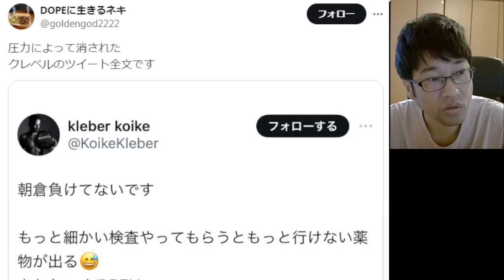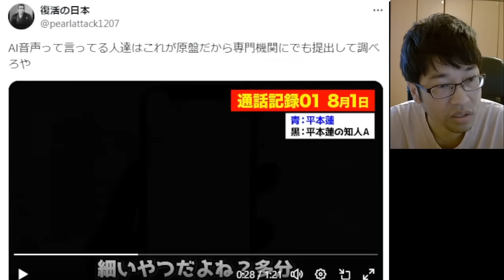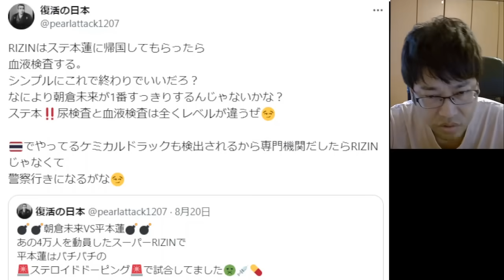平本蓮 逮捕の可能性も。圧力によって消された二人の投稿の真実に一同驚愕。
※早めに削除する動画もありますので、アップされましたら早めにご覧頂く事をオススメいたします。

『瓜田、俺にビビってんだろ』石元太一が出所後 瓜田純士へのケジメについて獄中で吐露 ブレイキングダウンでの対戦も視野に

ブレイキングダウン溝口勇児 各方面から総スカンを食らい孤立無援状態 何が問題なのか検証したら大変な事が分かった

井上尚弥 ネリを右ストレートでKOできた理由判明しました 井上尚弥vsネリ試合解説

シェンロン、ダイスケ、サップ西成が脅迫恐喝した被害者が身の危険を感じ大阪から逃走中